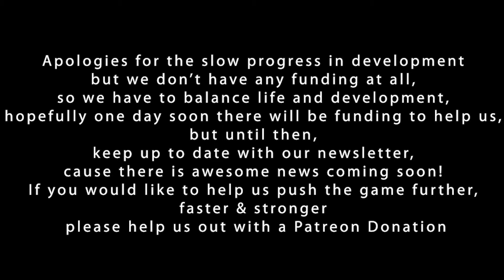YAARRGH! Me Matey Update VLog 12 for our Prototype Pirate Game.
Ahoy Me Matey's,

Come view ye new Vlog Video for YAARRGH! INDEV game builds.

Sign up for the Pirate Newsletter and Receive a notification when new builds are available.

GreedyVox Studios wishes to thank everyone for supporting YAARRGH!

Add & Follow our game to your Steam account - instant notifications on all future Gaming Video Releases